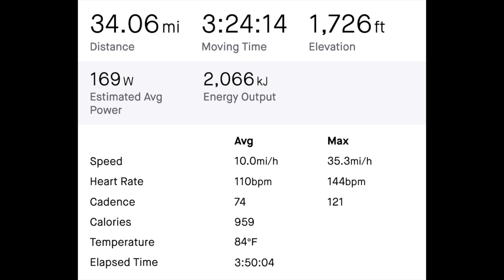Grapefruit, Juicy Fruit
May 11, 2022 mountain bike workout down the PP Greenway trail and hwy 115 to Cheyenne Mountain State Park and up the Soaring Kestral and Bobcat Run trails, then down the Blackmer Loop.

The song is "Grapefuit, Juicy Fruit", by Jimmy Buffett, from his 1973 album "A White Sport Coat and a Pink Crustacean".
Another song I learned from my brother.

Buffett wrote the song in Key West, Florida at a time when he would play in a bar called Howie's Lounge in the afternoon and work on a fishing boat at night.
He would meet young tourist girls riding the Conch Tour Train and take them to the Islander drive-in theater.
They would have some "purple passion" which, if mixed correctly, the dates would claim they couldn't taste any alcohol, to which Buffett would reply, "That's the point."

Buffett says of the origin of the song: "The place was the Islander Drive-In theater, and the movie was "Payday" starring Rip Torn.
The girl was from St. Petersburg, Florida, and she was running away from a bad boyfriend."
"The popcorn was salty, and the beer was cold."

The video contains the first Goslings of the year, a young buck with antler nubs, two C-130s, and rocky trails, on a day that set a new record a 88º, breaking the 1961 record, along with 6% humidity and 40mph gusts.

Except for down 115 and directly into the wind, the hills provided some wind shadow and the tailwind home was sweet.